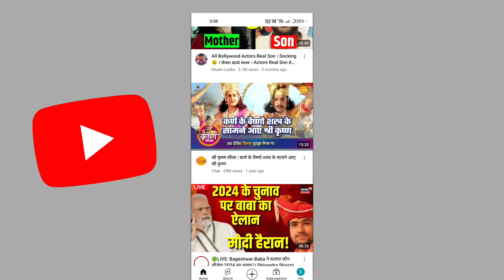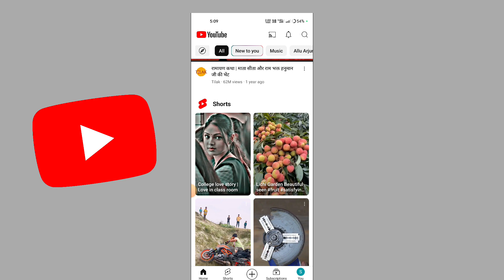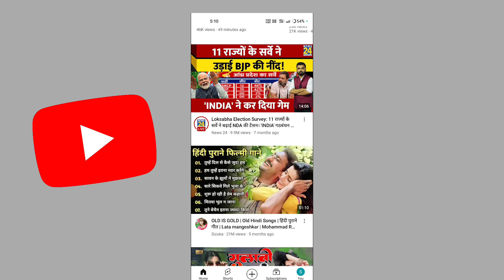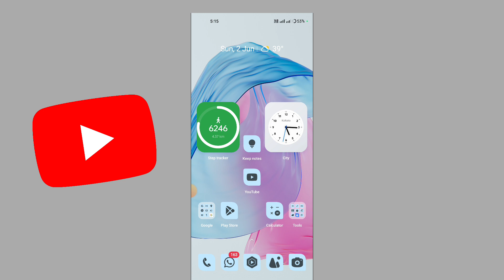How to download youtube video in gallery | Youtube video kaise download karen gallery me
About this video :

So guys is video mein maine aapko bataya hai YouTube per se aap video ya song ko aap kaise aap apne gallery mein ya SD card mein Download kar sakte hain, aap bhi YouTube video Download karne ke liye sikhana chahte Hain To aap is video ko pura dekhen...

Your Queries-
1. how to download youtube videos
2. how to download youtube video
3. how to download youtube video android
4. download youtube videos
5. how to download youtube video for free
6. how to download youtube video on iphone
7. download youtube video
8. how to download youtube video in gallery
9. how to download youtube video in phone
10. youtube ki video download kaise kare
11. youtube video kaise download karen
12. youtube video download kaise kare gallery me
13. youtube video download kaise kare
14. youtube video downloader app
15. youtube se video download kaise kare gallery me
16. video download app
17. youtube video download
18. how to download youtube video
19. youtube video download kaise kren jio phone me
20. jio phone me youtube video download kare 2024
21. jio phone me youtube video download,
22. download youtube video in gallery
23. how to download youtube video in gallery with app
24. how to download youtube video direct in gallery
25. save youtube video in gallery
26. youtube video download kaise kare
27. how to download youtube videos in gallery
28. how to save youtube video in gallery

Youtube video kaise download karen gallery me| how to download youtube video in gallery